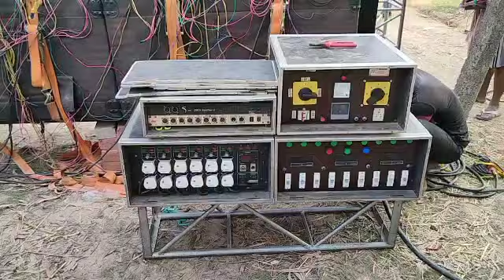অঙ্কিতা music দন্দিপুর মোষকাটা পূজা দুটো ডিজি নিয়ে বাজাচ্ছে/ভূমিকম্প পেশারে বাজাচ্ছে